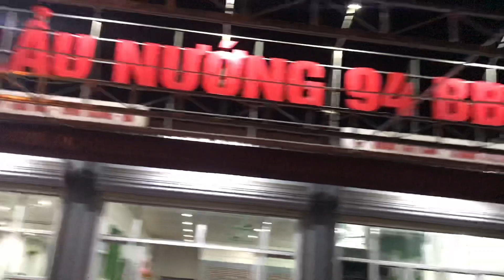Dương Phúc Chiến Xuống Ăn Mừng Đức Toại Mua Ô.Tô Mới